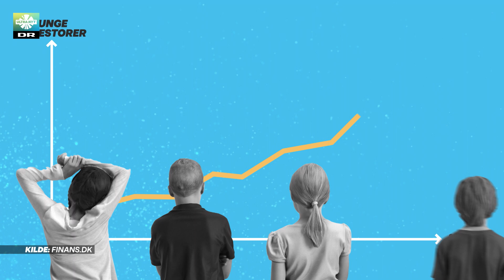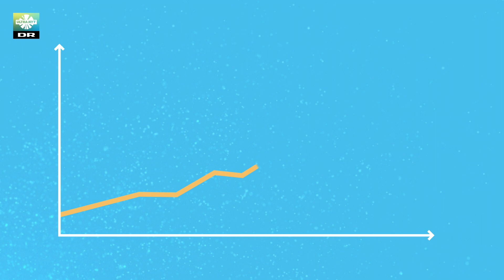Skejs på Faxe Kondi? | Asmus bruger penge på aktier